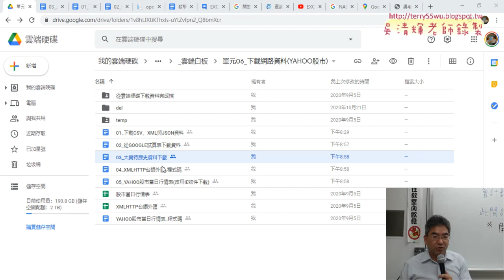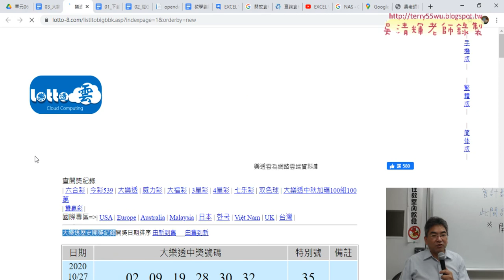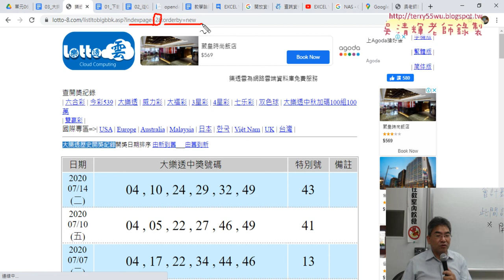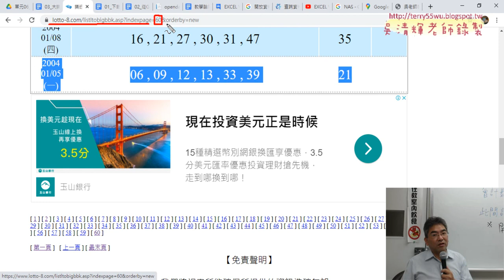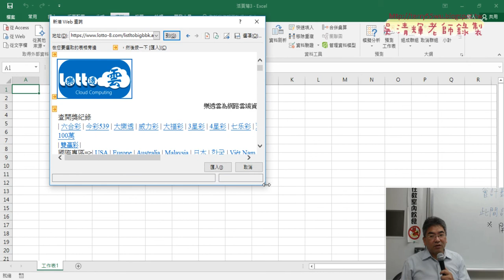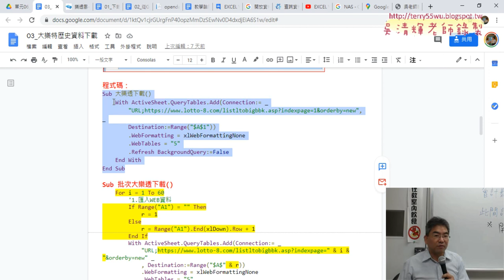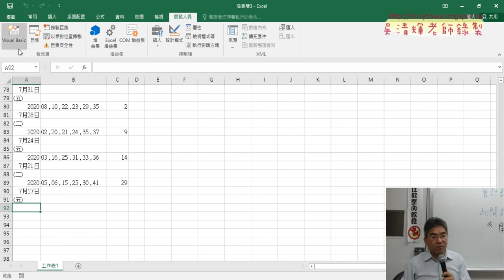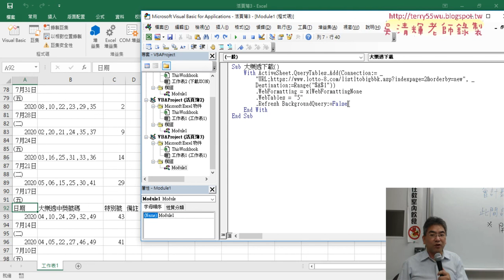06 用VBA下載大樂特歷史資料說明